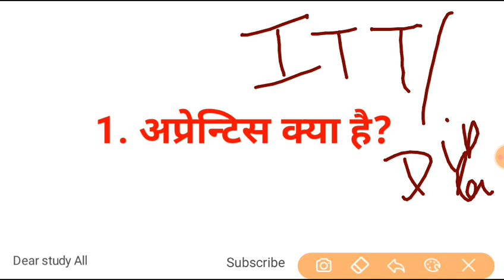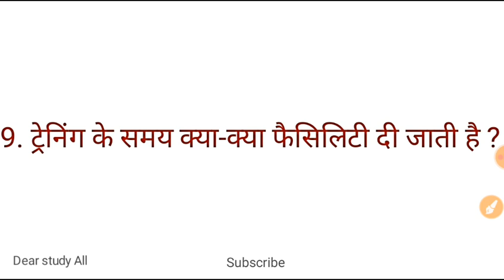What is Apprentce?Apprentice क्या होता है। अप्रेन्टिस करने के क्या फायदे है।।Apprentice Full Details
All india act Apprentice.✅
Act Apprentice 1961.✅
Railway and private sector.✅
All jobs information✅
Iti campus placement.✅
All india job information.✅